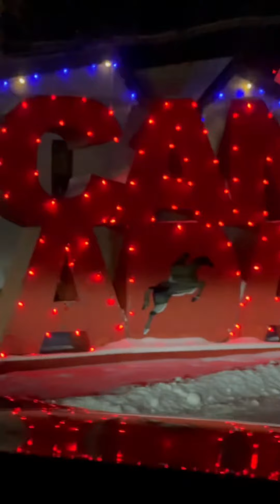Spruce Meadows Christmas Lights 2022